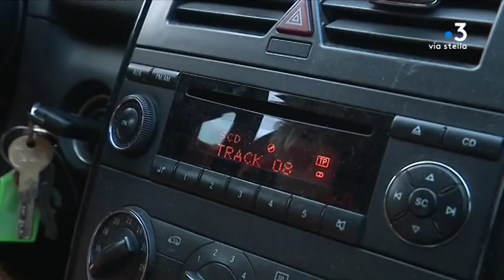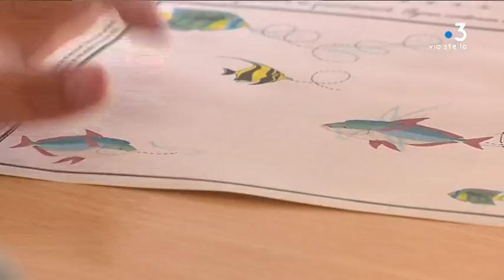Ajaccio : face à ses difficultés, ses parents ont décidé de le sortir de l’école publique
Sortir du système classique de prise en charge du handicap, c'est le choix qu'on fait un couple d'Ajaccien pour leur enfant qui accuse un retard moteur et cérébral. Un pari qui porte ses fruits puisqu'en un an de scolarisation dans une école privée aux effectifs réduits, l'enfant qui ne parlait pas a fait des progrès considérables. Une autre voie qui laisse pourtant les parents bien seuls face à leur décision.

Intervenants - Vanina Leca, maman d'Antony et d'Alexandre // Emmanuelle Idir, directrice de "Scola Aiaccina"

Equipe - Céline Lerouxel, Jennifer Cappaï